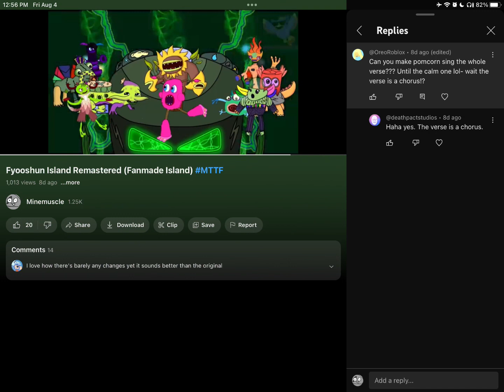Fyooshun Request 1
Thanks, ​⁠​⁠@OreoRoblox .

Fyooshun Island and its monsters are made by Strymes49.
Other credits sadly unavailable.